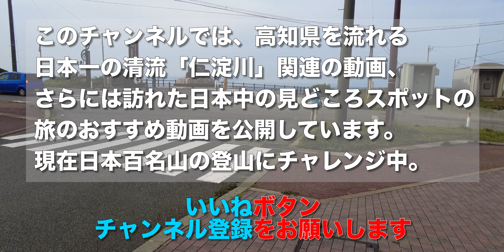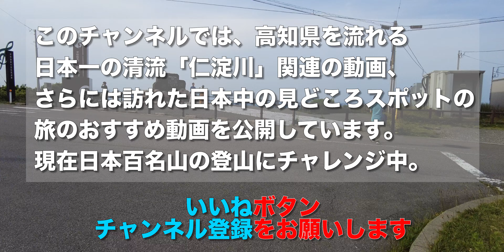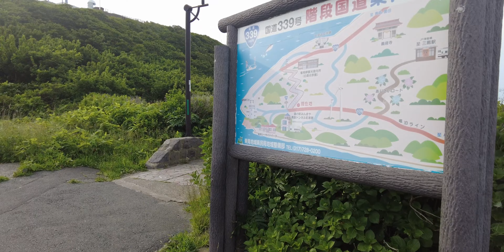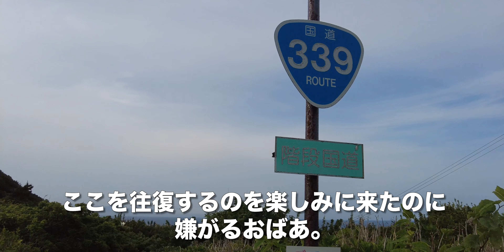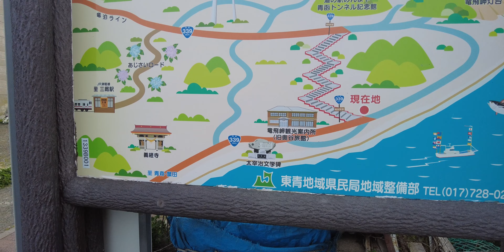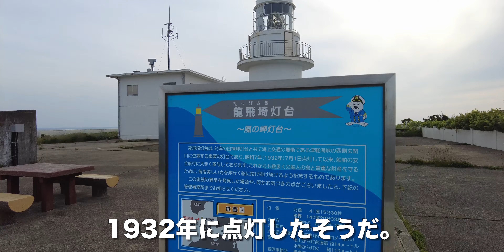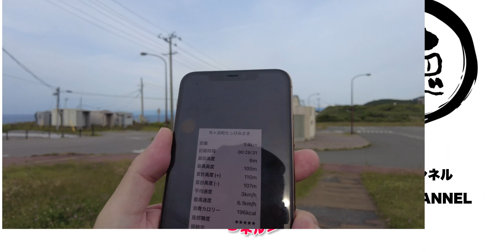龍飛崎/青森県外ヶ浜町【ウォーキング】日本唯一、車が通れない国道『階段国道』を往復【旅行VLOG】津軽海峡,津軽国定公園,道の駅みんまや,津軽海峡冬景色,国道339号線,龍飛崎灯台,日本の灯台50選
龍飛崎（たっぴざき）は、青森県東津軽郡外ヶ浜町三厩龍浜（あおもりけんひがしつがるぐんそとがはままちみんまやたつはま）にある岬だ。津軽半島の最北端、津軽海峡に突き出た岬で、津軽国定公園の一部になっている。
龍飛崎
青森県東津軽郡外ヶ浜町三厩龍浜

2022年6月22日、この日は眺瞰台展望台（ちょうかんだいてんぼうだい）を歩いた。
そこから車で、龍飛崎（たっぴざき）にやってきた。道の駅みんまやの駐車場になっている。駐車場はとても広い。「風の岬龍飛 津軽国定公園龍飛崎」碑に向かう。津軽海峡冬景色歌謡碑があった。世代的に、龍飛崎と言えばこの曲だ（笑）ボタンを押すと「津軽海峡冬景色」がかかる。

実は通ってきた国道339号線は、一部区間が車が通れない階段になっている。日本で唯一だそうだ。この階段が、国道扱いになっている。津軽半島の最北端、龍飛崎を通る国道339号線は、日本で唯一の「階段国道」。ここを往復するのを楽しみに来たのに、嫌がるおばあ。それでも俺がお願いしたら、先に立って下りていくおばあ。誰も歩いてないじゃない。で、また上ってくるの？362段の階段になっていて、総延長388.2m、標高差約70m。階段があったところを含めて道路整備をする予定で国道に指定したものの、改良がなされぬまま時が過ぎ現在に至るそうだ。しかし国道にふさわしく？きれいに整備されている。行きはよいよい、帰りは怖い（苦笑）階段国道、制覇！なんとか上り返した。

灯台に向かう。この道は「階段村道」だそうだ（笑）この道はかなり雑草が生い茂っている。ここにも駐車場があった（苦笑）灯台に到着。1932年に点灯したそうだ。「日本の灯台50選」に選ばれている。展望所に到着。6月末だというのに、アジサイはまだこの状態。車で先に進んだ。

【動画目次】
00:00 駐車場
02:00 階段国道
05:37 龍飛崎灯台

【使用機材】
カメラ ：
GoPro MAX
iPhone11ProMAX

ジンバル ：

【編集】
ハードウェア：

ソフトウェア：
Google Earth Pro
GoPro
DJImimo